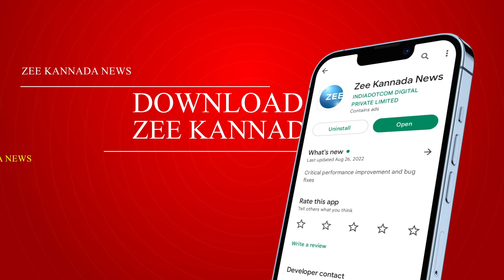Mandya | Bramha Ratotsava | DC ಡಾ.ಗೋಪಾಲಕೃಷ್ಣರಿಂದ ರಥೋತ್ಸವಕ್ಕೆ ಚಾಲನೆ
ಮಂಡ್ಯ K.R.ಪೇಟೆ ತಾ.ಬಿಲ್ಲೇನಹಳ್ಳಿ ಗ್ರಾಮದ ಗವಿರಂಗನಾಥ ಸ್ವಾಮಿ ದೇಗುಲ ಅದ್ಧೂರಿ ಗವಿ ರಂಗನಾಥ ಸ್ವಾಮಿಯ ಬ್ರಹ್ಮ ರಥೋತ್ಸವ ನೆರವೇರಿದೆ. ಮಂಡ್ಯ DC ಡಾ.ಗೋಪಾಲಕೃಷ್ಣ ಬ್ರಹ್ಮರಥೋತ್ಸವಕ್ಕೆ ಚಾಲನೆ ನೀಡಿದ್ರು..